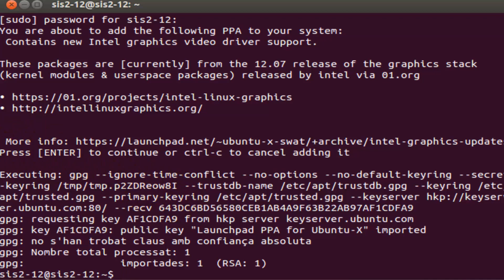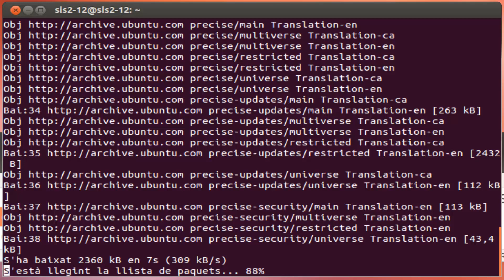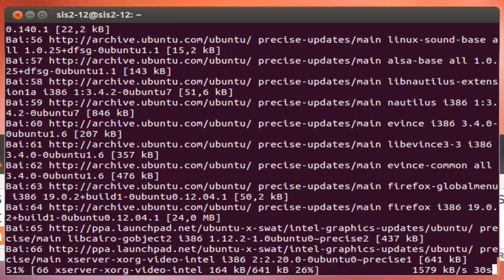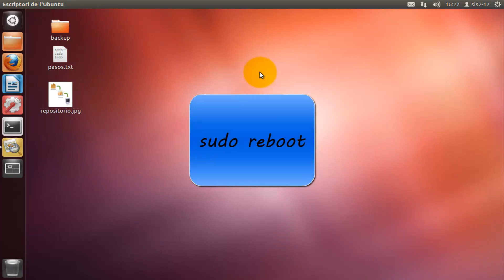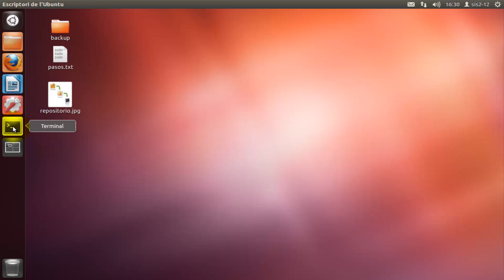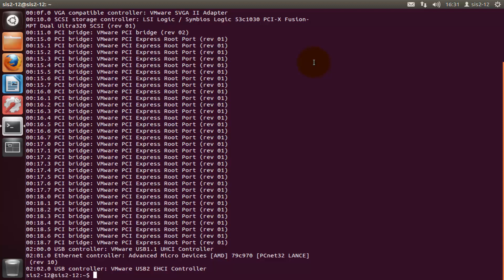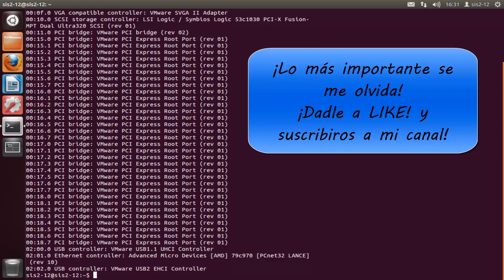[Tutorial] Actualizar el driver de nuestra gráfica Intel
En el presente tutorial, aprenderemos a actualizar el driver de nuestra targeta gráfica Intel de una forma fácil y rápida. Todo de forma automatizada y sin grandes complicaciones.

PASOS
1.- sudo add-apt-repository ppa:ubuntu-x-swat/intel-graphics-updates
2.- sudo apt-get update
3.- sudo apt-get upgrade